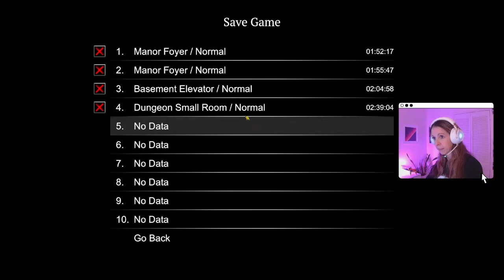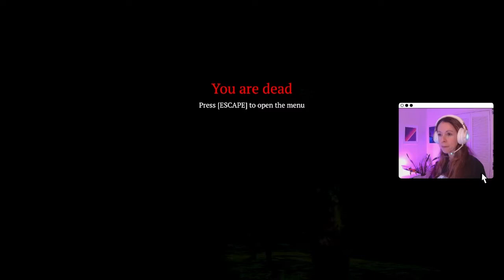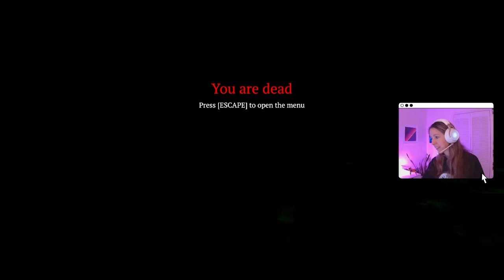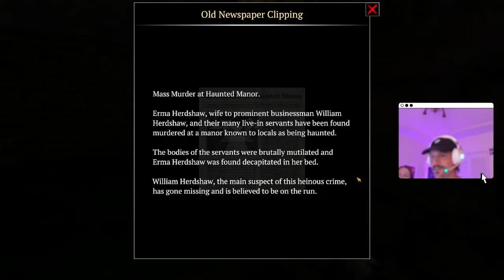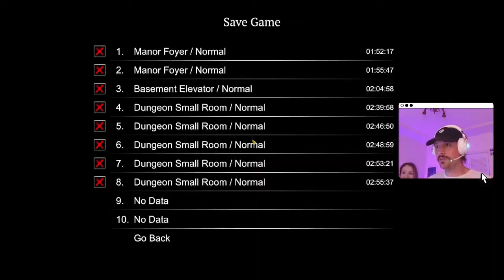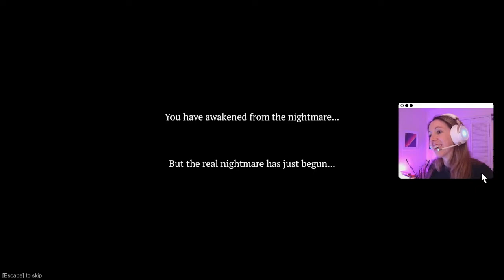Will has to save me in Nightmare of Decay!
More games on Twitch!

Say HI on Discord!

Follow me on Twitters!

Instagram too I guess..